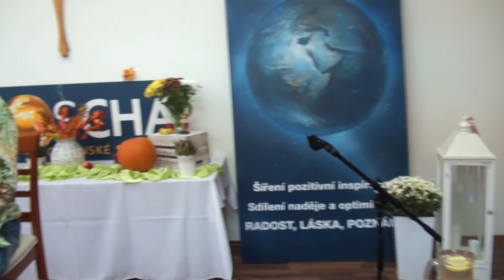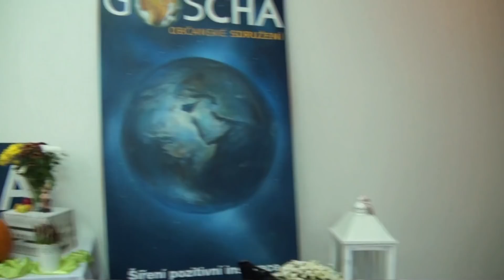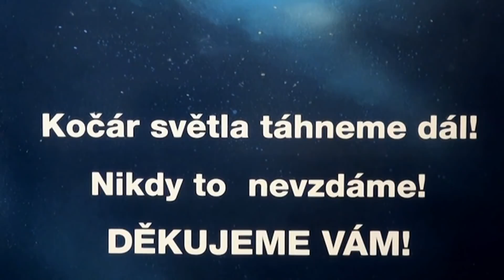NÁVOD, JAK PŘIJMOUT SVŮJ ŽIVOT – Igor Chaun na Gošárně 22 (19. 10. 2019)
Nebojme se, že něco pokazíme. Život pokračuje. Nabízí nám velké množství variant. Je na nás, kam napřeme svou pozornost. Zda do srdce, nebo do věcí vnějších. VŠECHNO JE V POŘÁDKU. Nemusíme se obávat o rovnováhu světa. Poděkování patří nám, Bohu a duchovnímu světu. POKUD CHCEŠ ZACHRÁNIT SVĚT, POMOZ SÁM SOBĚ!